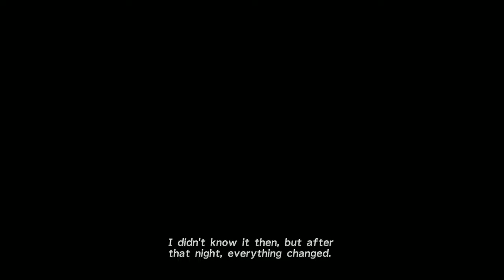Final Fantasy X - 100% Commentary Walkthrough - Part 3 - The Summoner and First Cloister of Trials